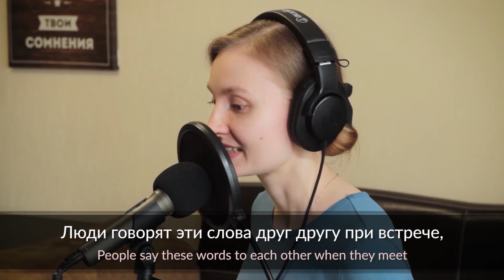Episode 05 - Easter in Russia // Mighty Russian Podcast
Welcome to Episode 05 of the Mighty Russian Podcast. In this episode, I am going to talk about Easter in Russia. I hope you enjoy it!